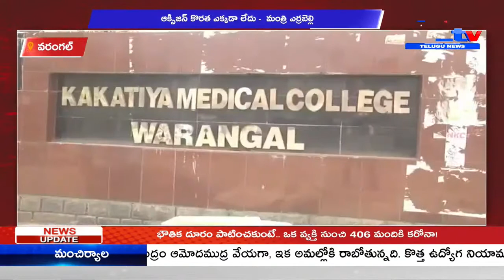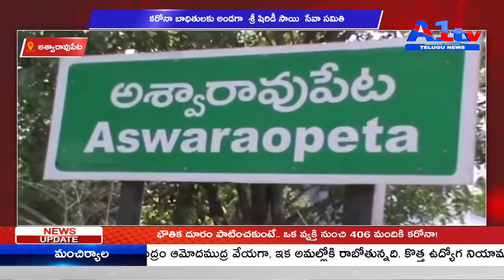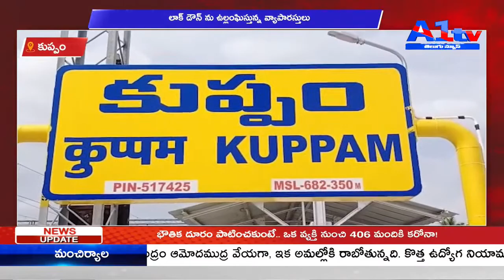A1 TV SECOND BULLETIN || 29-04-2021 || A1 TV TELUGU NEWS